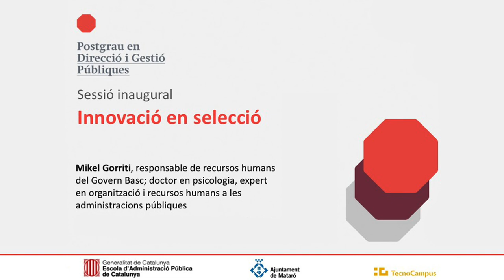Postgrau en Direcció i Gestió Públiques Conferència inaugural d'en Mikel Gorriti